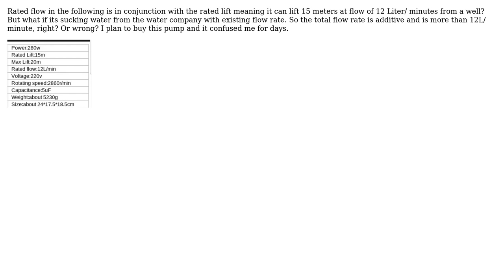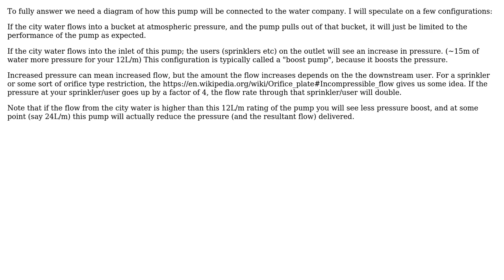Engineering: Meaning of flow rate in water pump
With thanks & praise to God, and with thanks to the many people who have made this project possible! You are responsible for your own actions.